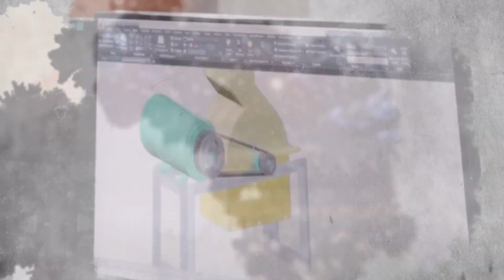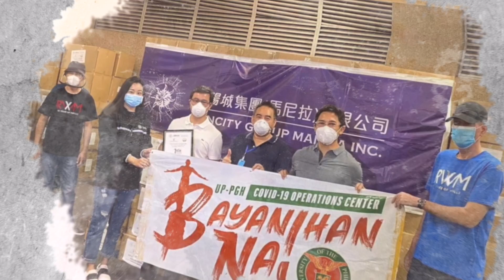Professor Raymundo Rovillos talks about the President’s Committee on Culture and the Arts (PCCA)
Celebrating its 115th founding anniversary, the University of the Philippines (UP) announced the formation of a committee under the Office of the President to coordinate arts and culture initiatives in the entire UP System for greater impact.

“In actively harnessing its vast intellectual, cultural, and creative resources, as President [Angelo] Jimenez augurs, UP is poised to reawaken not only its own soul but also the soul of the nation,” Prof. Raymundo Rovillos, former Chancellor of UP Baguio, said in a concept paper for the proposed President’s Committee on Culture and the Arts (PCCA).

Rovillos has been designated Program Development Officer by Jimenez, whose policy and vision statement when he was nominated for UP presidency highlighted the importance of arts and culture in the growth of the University.